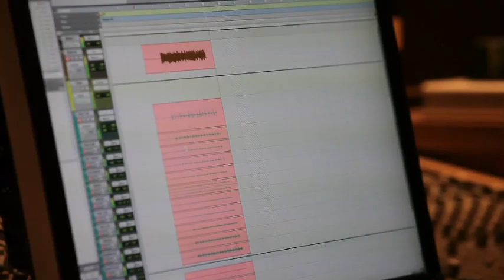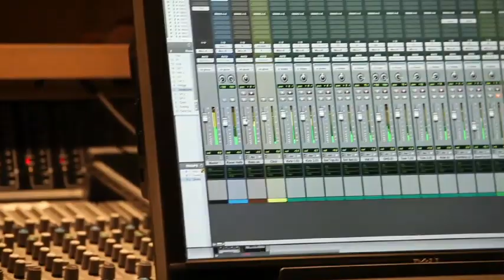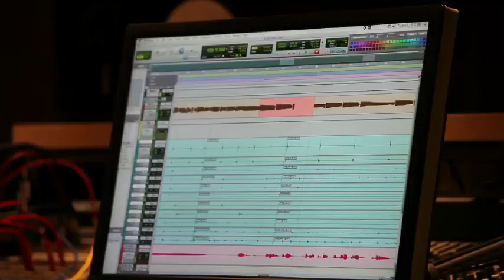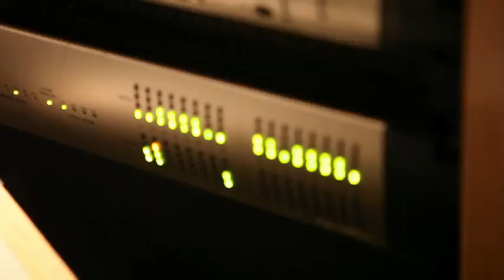Noah Benardout - "Haley" (official video)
The first track and the first video from my first EP!